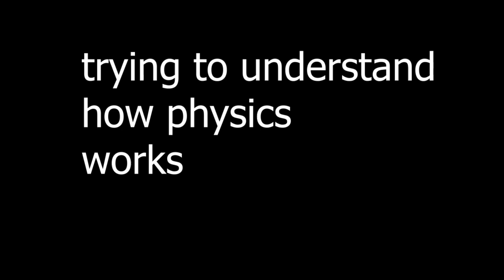The Unforgiving Laws of Physics [Human: Fall Flat]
susrcribah uwu